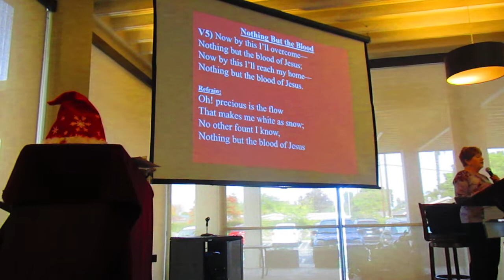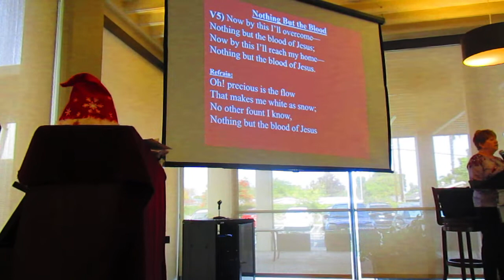"Nothing but the Blood of Jesus" Ending in A Cappella – Piano and Vocals (Hymn) III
Filmed on Sunday, December 1, 2019.

This was personally the one hundred and first week for me playing at a church service for the senior citizens of the community; plus, there are people singing along. Since we’re in December, we are starting to play the great Christmas Carols.

It’s Christmastime again and we have started singing the great Christmas Carols!
Today was the first Sunday of advent – HOPE

I am blessed to volunteer for such an opportunity and to preserve these cherished songs (i.e. hymns and carols).

I invite you to check out and like my Facebook page, “Matthew Kenslow” if you want

I am also a royalty-published author of “Juggling the Issues: Living with Asperger’s Syndrome” about a firsthand perspective on living with Asperger’s Syndrome. I invite you to check out my book on Amazon, (it also went through Ingram Distribution, which took it to countless book distributors from all over the entire world too)